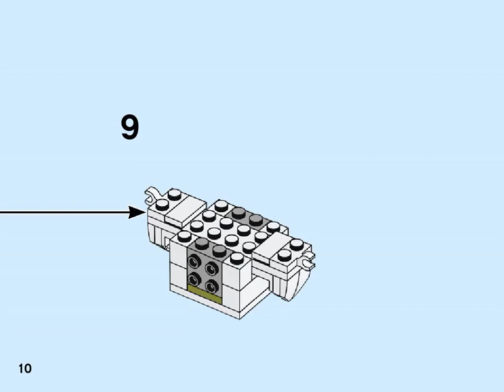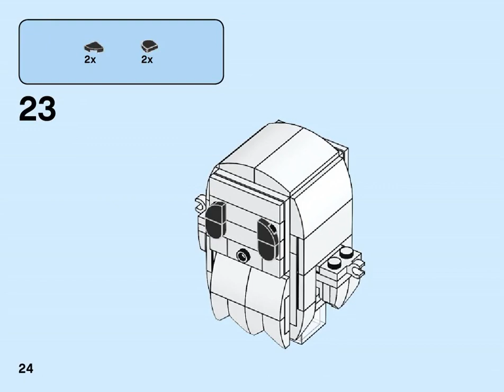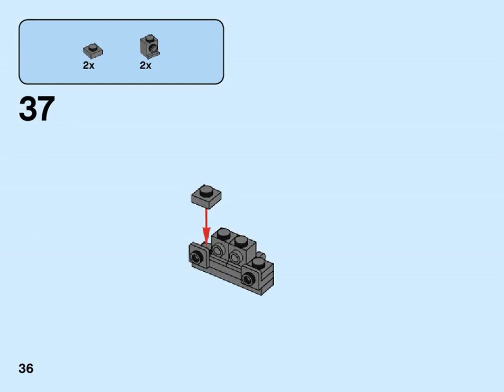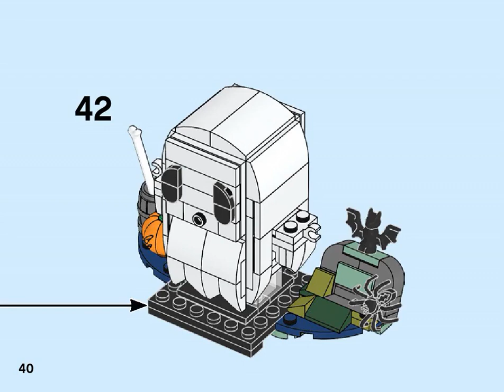LEGO Building Instructions For Lego Merchandise Halloween Ghost - 40351